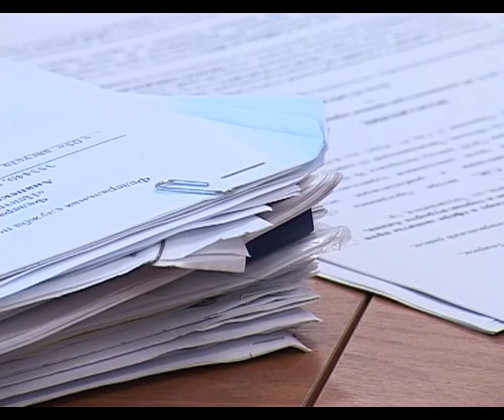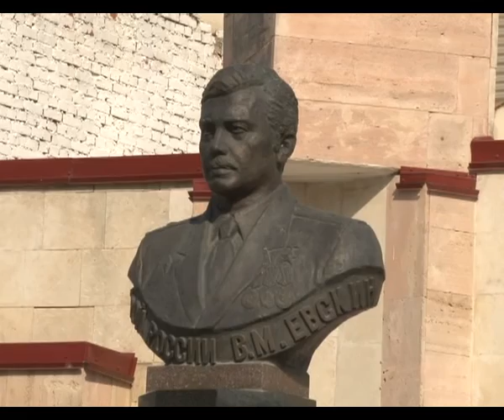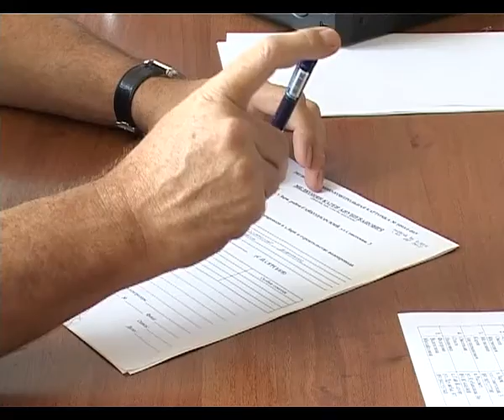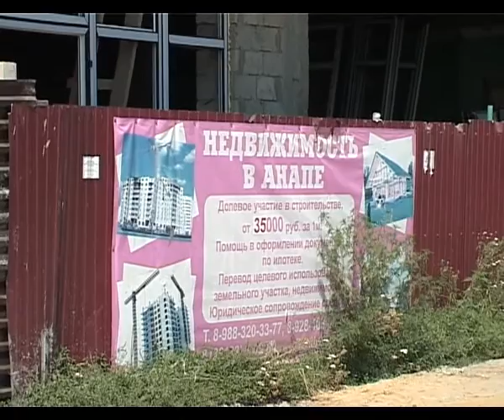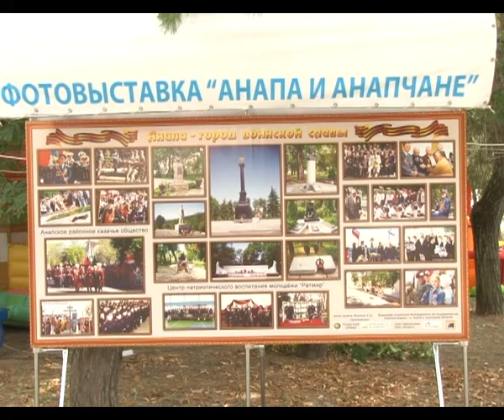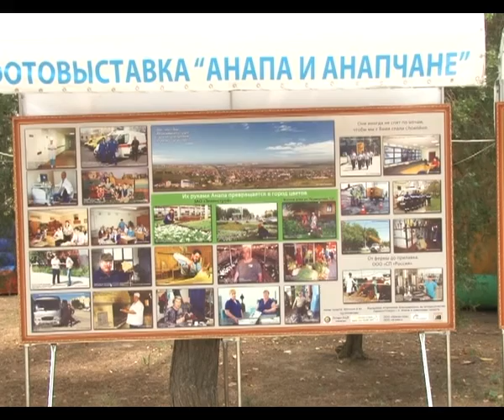Итоги недели "Анапа Регион" от 9 августа 2013 года